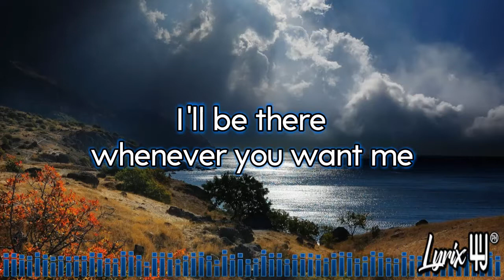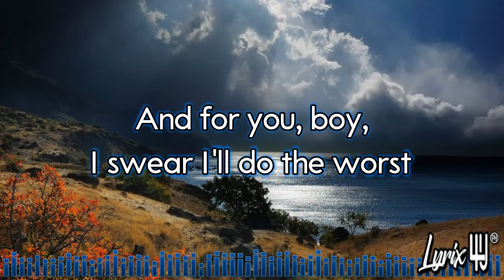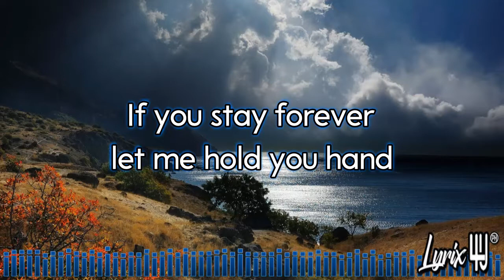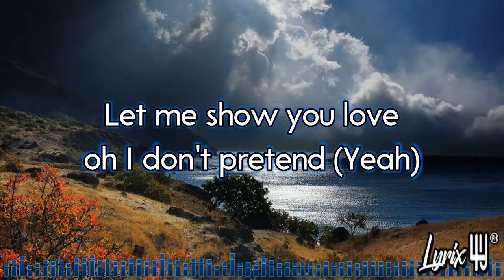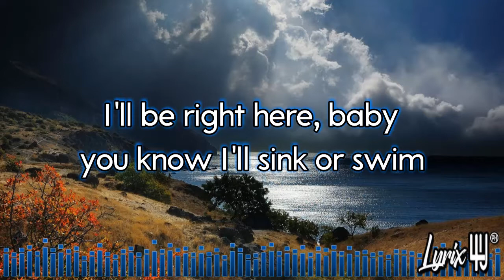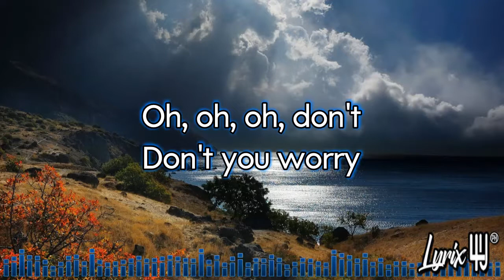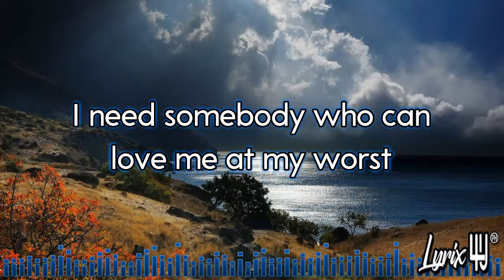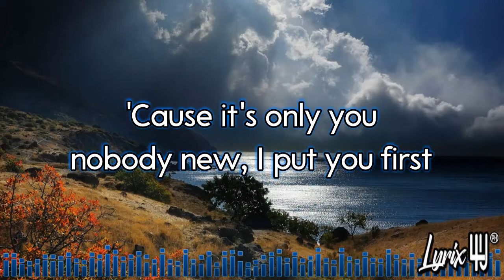At My Worst | Female Version Cover by Arabelle Fegcan (Lyric Video)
Can you be my lover
up until the very end?
Let me show you love
oh I don't pretend
Stick by my side
even when the
world is givin' in (Yeah)

whenever you want me

I need somebody who can
love me at my worst
Know I'm not perfect
but I hope you see my worth
'Cause it's only you
nobody new, I put you first
And for you, boy,
I swear I'll do the worst

Ooh, ooh-ooh,
ooh-ooh-ooh
Ooh, ooh, ooh,
ooh-ooh-ooh

If you stay forever
let me hold you hand
I can fill those places
in your heart no else can
oh I don't pretend (Yeah)
I'll be right here, baby
you know I'll sink or swim